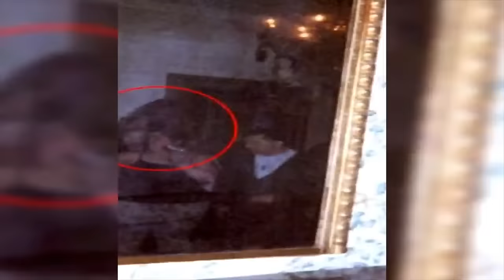María Delgado Entrevista Versión Extendida QD SHOW